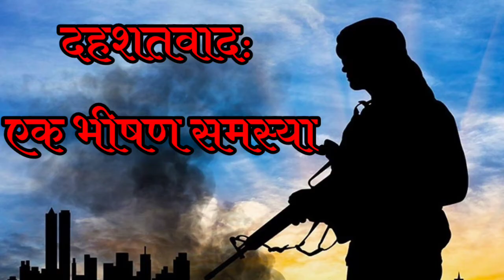दहशतवाद : एक भीषण समस्या (मराठी निबंध)